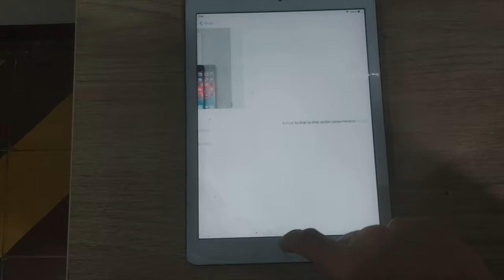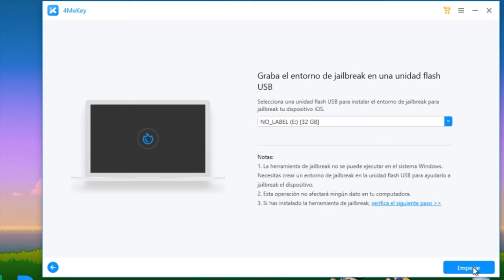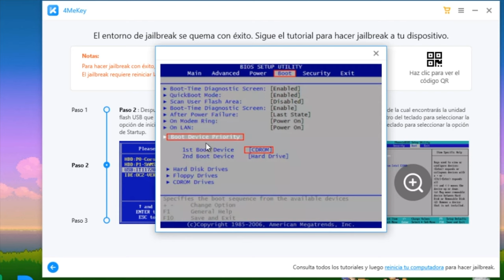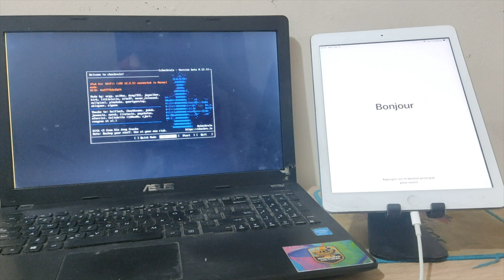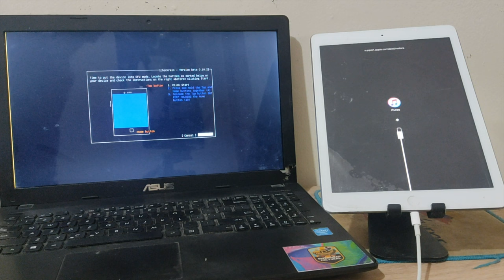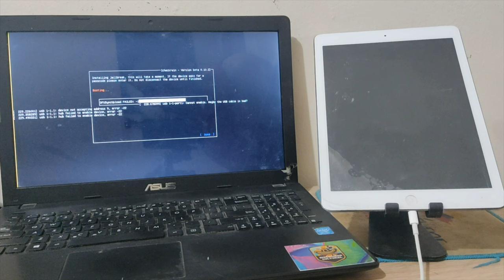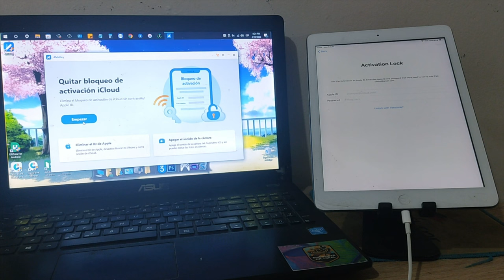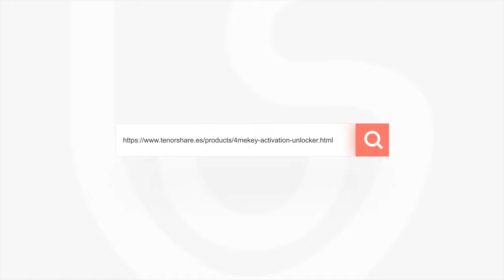Cómo saltar bloqueo de activación iPad 2022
si estás atascado en el bloqueo de icloud y la ID de Apple no funciona, ¿qué debes hacer? Vamos a ver cómo saltar icloud iPad con 4MeKey

🟢Eliminar rápidamente el bloqueo de activación de iCloud sin contraseña/Apple ID
🟢Quitar cuenta iCloud cuando olvide la contraseña o si compró un iPhone bloqueado por iCloud
🟢Podrá iniciar sesión con un nuevo Apple ID en App Store después de la eliminación
🟢Desactivar Buscar mi iPhone/iPad/iPod touch sin contraseña
🟢Eliminar ID de Apple sin contraseña

0:00 Introducción
4:30 Paso 1: jailbreak iPad
11:12 Paso 2: quitar bloqueo de activacion iPad

📖 Guía relacionada: Guía de 4MeKey: Cómo quitar bloqueo de activación iCloud

⚠Aviso importante:
1. Este video es sólo con fines educativos para mostrar a los usuarios cómo recuperar el acceso limitado a su propio dispositivo cuando olvidan sus contraseñas.
2. 4MeKey sólo está diseñado para ayudar a los usuarios individuales que olvidaron su ID de Apple o la contraseña de su ID de Apple, el uso comercial no está permitido.
3. Esta herramienta no puede obtener acceso a credenciales, comprometer datos personales o causar daños graves a terceros. No trate de violar las directrices de la comunidad de YouTube.
4. Esta herramienta hará jailbreak a tu dispositivo iOS antes de eliminar el bloqueo de activación de iCloud o desactivar Buscar mi iP.
5. Una vez logrado, no podrá utilizar el teléfono para la función de llamada telefónica, celular e iCloud con su ID de Apple. Sin embargo, puede iniciar una nueva ID de Apple a través de App Store en Configuración e instalar Apps en App Store.
6. Esta herramienta actualmente solo es compatible con dispositivos iOS con A7 a A11 Bionic que ejecutan iOS 12 a iOS 14.
7. Reiniciar, actualizar y restaurar el dispositivo a los ajustes de fábrica después de la eliminación hará que el dispositivo vuelva a la pantalla de bloqueo de activación.